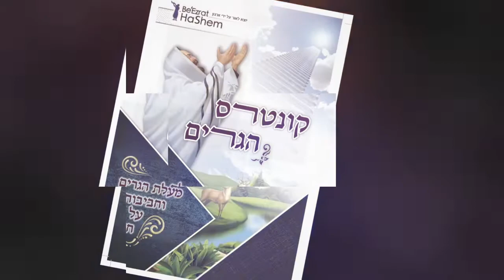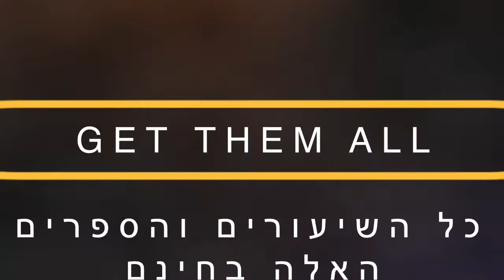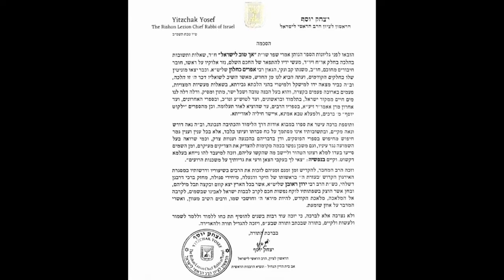😢😢😢הפיגוע באלעד יריקה בפרצוף העצמאות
פיגוע מזעזע ביום העצמאות בעיר החרדית אלעד, שביצעו שני מחבלים בעזרת גרזנים . מה קרה בזמן הנביא יחזקאל כאשר ניתנה רשות למשחית להרוג את כולם, חוץ מאלו שהיה עליהם סימן מיוחד?...

תורה יהדות הרבאפריםכחלון#